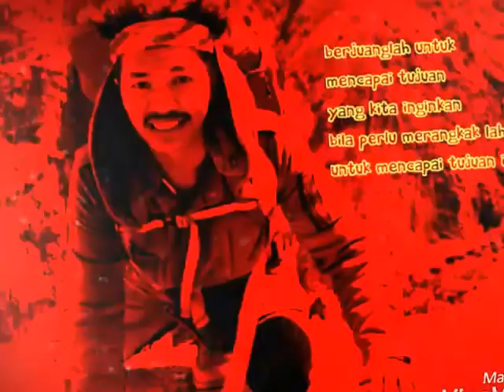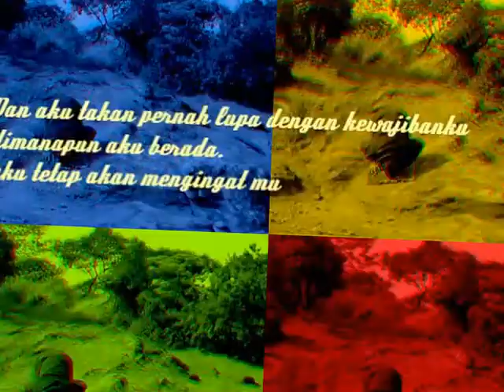Bala-Bala ada di puncak gunung(kerabat sampai kiamat)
Sahabat adalah keluarga ke 2 dari orang tua kita
Mereka yang selalu ada